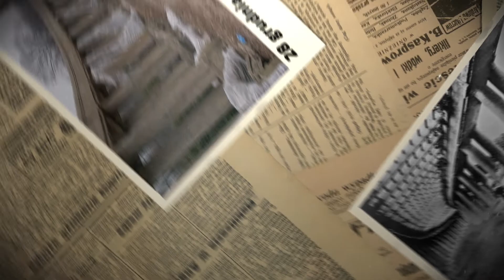Pergola we Wrocławiu